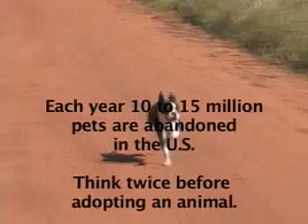Sports Galore and More 2